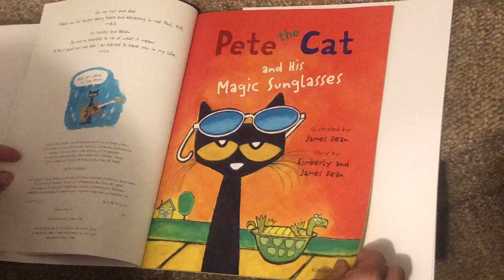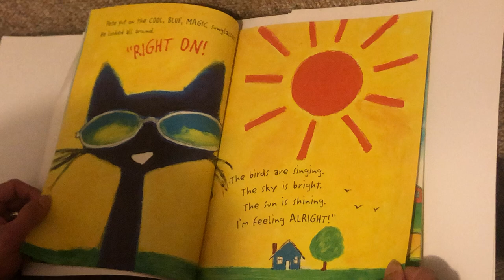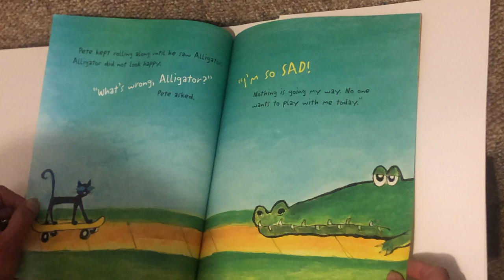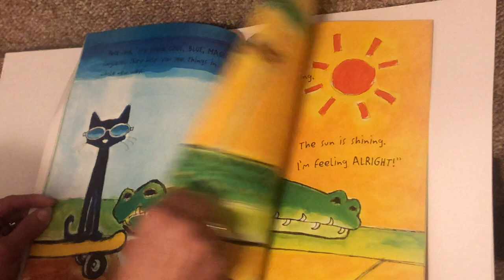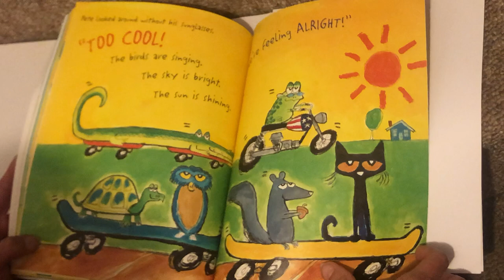Pete the Cat and His Magic Sunglasses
Pete the Cat uses magic sunglasses and sees things in a new way.